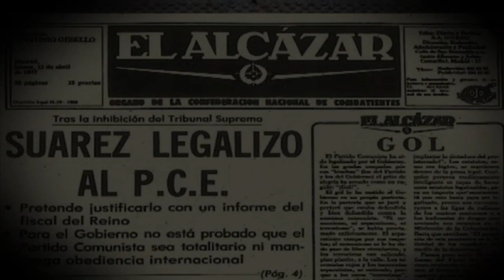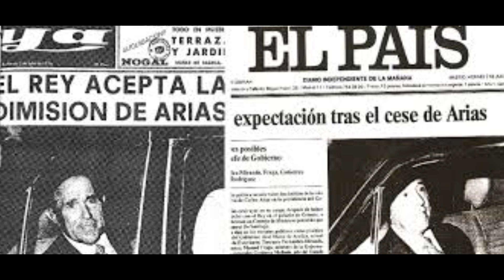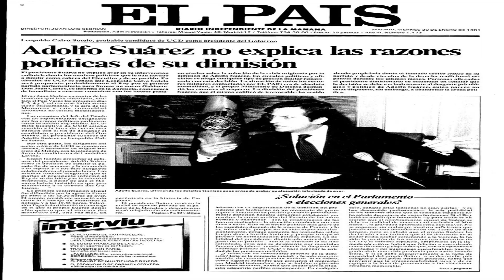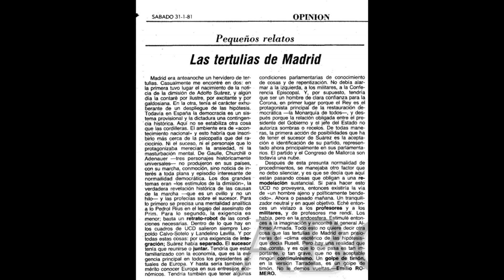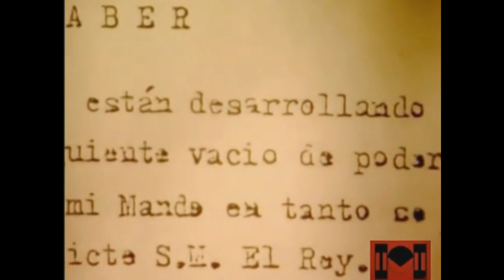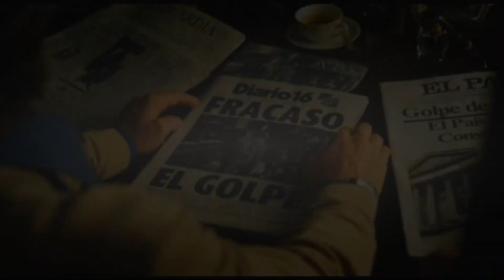🔴 03 Golpes de Estado Serie España 1981 23F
en este vídeo analizamos el caso de el intento de golpe de estado ocurrieron en españa el 23 de febrero de 1981, en el que capitanes intentaron derrocar al gobierno a través de la toma del congreso y la revelion de capitanias generales, tomando ciudades, genial caso
fuentes aun no disponibles, las actualizare a la brevedad